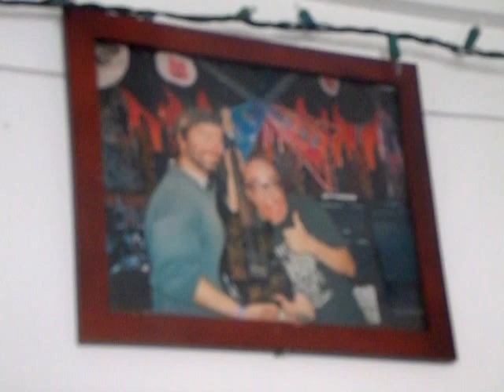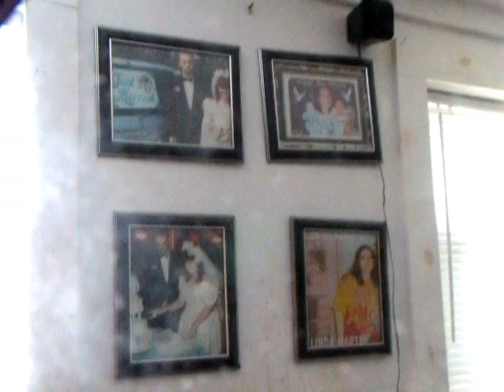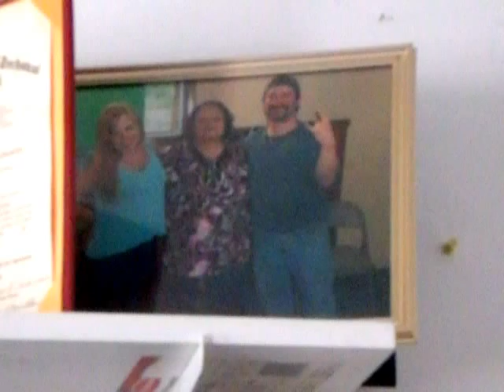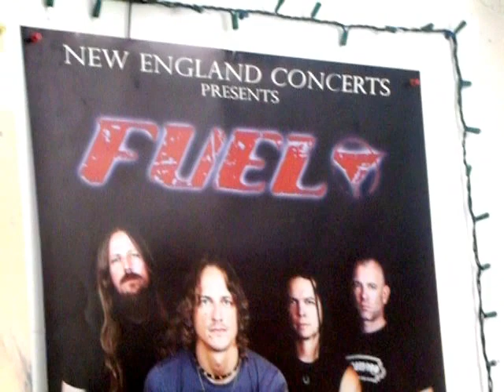Starting to do Vlogs and more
Add Me